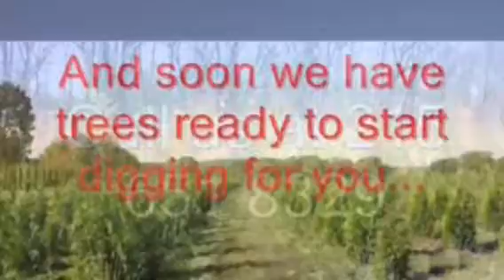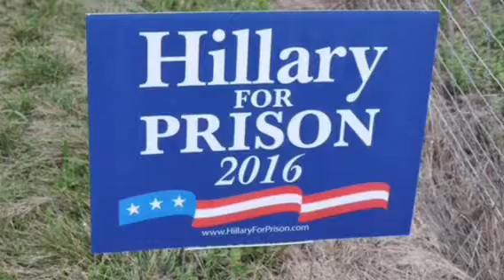How pigs eat east coast tree farm 215 651 8329